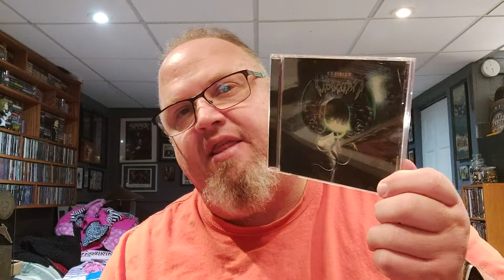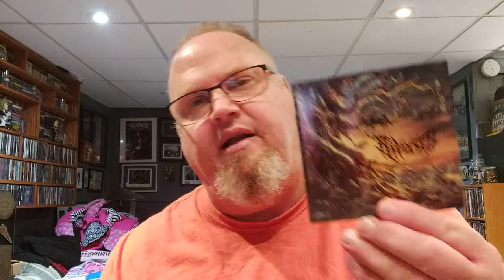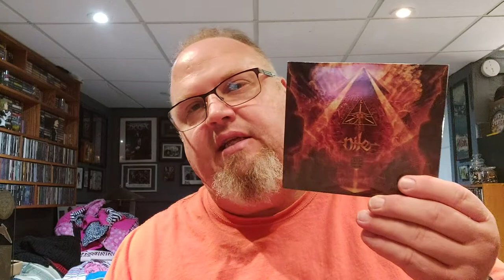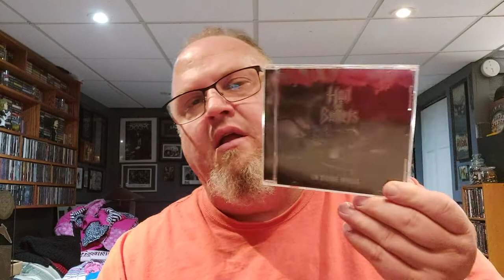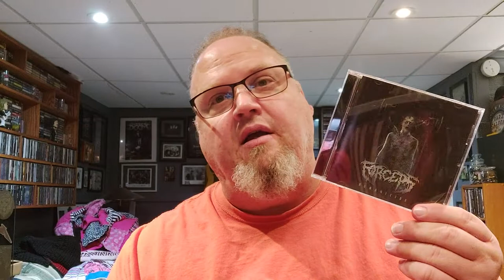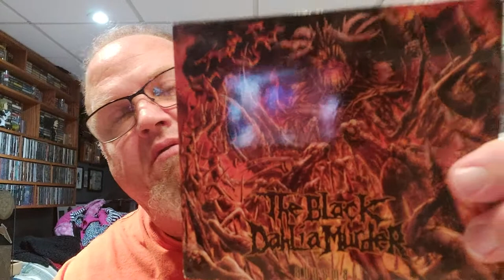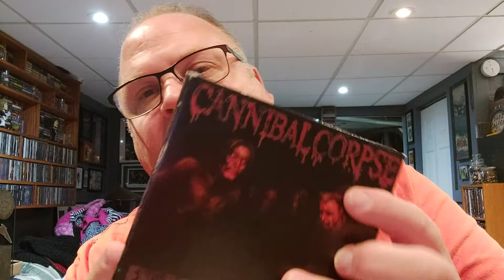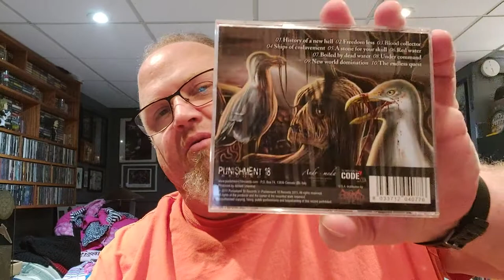15 Death Metal Cds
15 Death Metal CDs I like and the stolen idea is from Scott Waters...lol